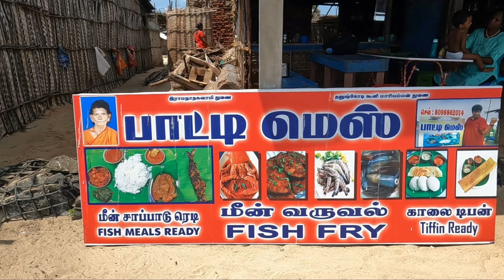Rameswaram Budget tour | பாட்டி கடை மீன் சாப்பாடு|Dhanushkodi Paatti Mess|Irfans view reviewed hotel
பாட்டி கடை மீன் சாப்பாடு 😃👌 Dhanushkodi Paatti Mess,Rameswaram